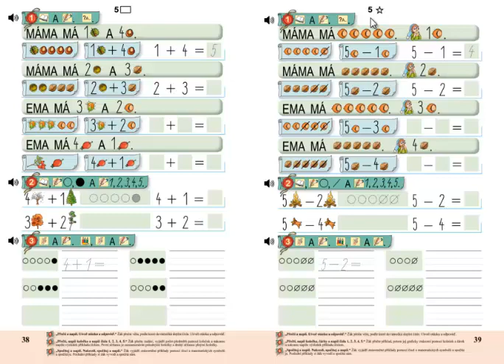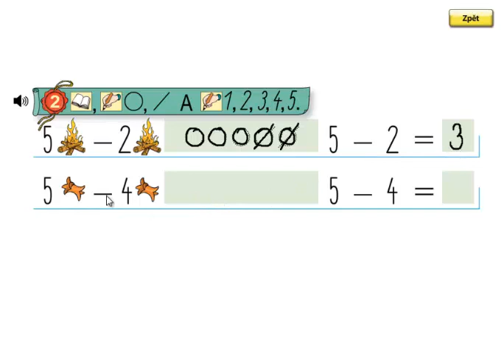Matýskova matematika 1.díl, strana 39, cvičení 2